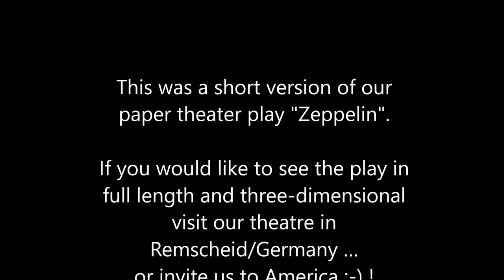Zeppelin (English version)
Haase's Paper Theatre in Germany present a short version of their play "Zeppelin".

The “Graf Zeppelin”, the largest airship in the world at the time, started the passenger traffic between Germany and the USA in 1928. Many historically proven facts form the background for this exciting and entertaining paper theater performance. The story is purely fictional - but not unlikely! Because, the mentioned bank slump actually happened in Berlin at the same time. The gangsters who had already been arrested had to be released due to lack of evidence. For their escape to America they take an extraordinary vehicle ...